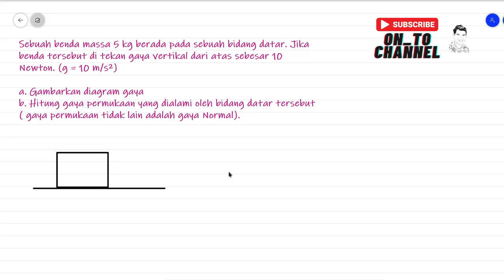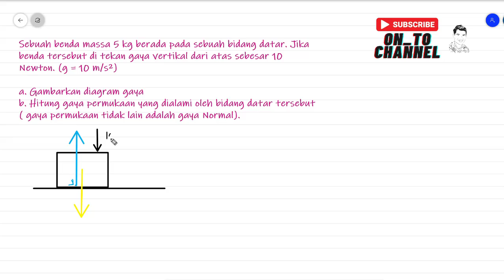Sebuah benda massa 5 kg berada pada sebuah bidang datar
Sebuah benda massa 5 kg berada pada sebuah bidang datar. Jika benda tersebut di tekan gaya vertikal dari atas sebesar 10 Newton. (g = 10 m/s²)

a. Gambarkan diagram gaya
b. Hitung gaya permukaan yang dialami oleh bidang datar tersebut ( gaya permukaan tidak lain adalah gaya Normal).​